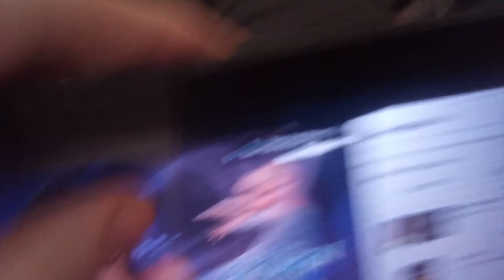idina menzel sped up